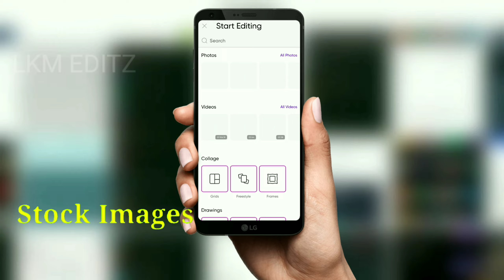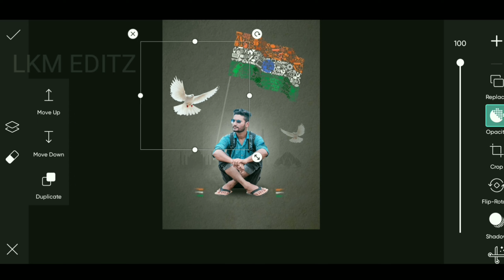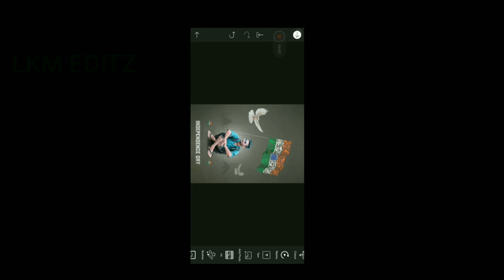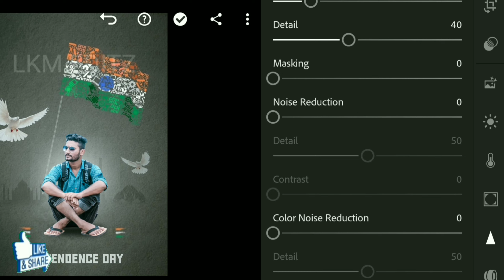Independence Day Photo Editing || PicsArt Photo Editing || LKM Editz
Today I did a new kind of editing. This is independence day photo editing.

In this tutorial you can learn how to edit a 15th august photo. All of the links to this image have been provided by me on my website. If you find a link here, you can reach it directly on my website, download it from there, and edit a wonderful photo.

I am LKM EDITZ & I'm very passionate about photography and digital media content creation. Join My creative journey of life. Share my videos to your friends who are having interest in photography and editing.

TAGS;
Independence day photo editing
Independence day editing in PicsArt
15th august photo editing
Picsart
Photo editing
Picsart tricks
Picsart editing
Picsart tutorial
Lkm editz
Picsart photo editing by lkmeditz